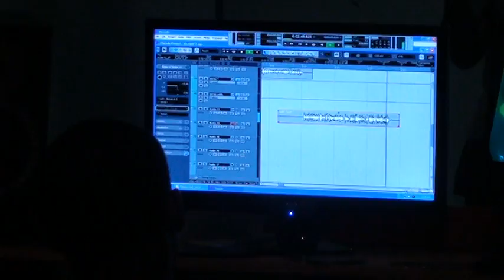Fish Da Don in the booth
FDD in the the studio laying down a track with tommy tec HME click..  The right one to hate on.  Hot 16 for you .